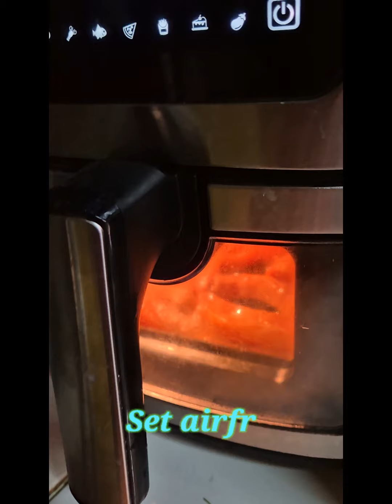Marinated Salmon Belly cooked in Airfryer